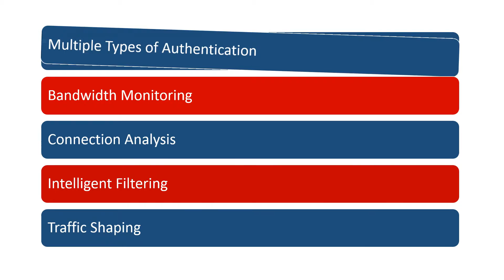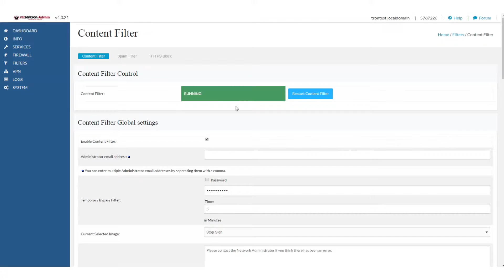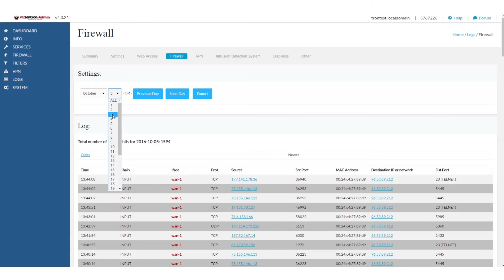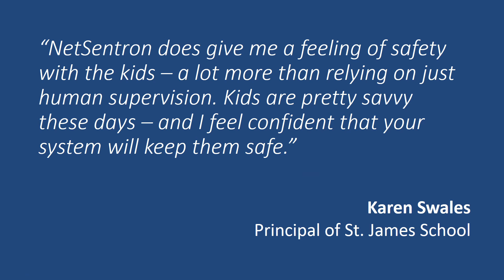Netsentron - Creating a Safer Internet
Bundle your Firewall, VPN, and Content filter to save you both time and money.